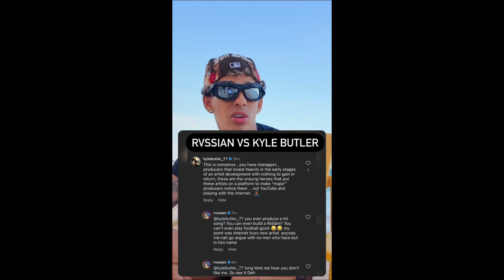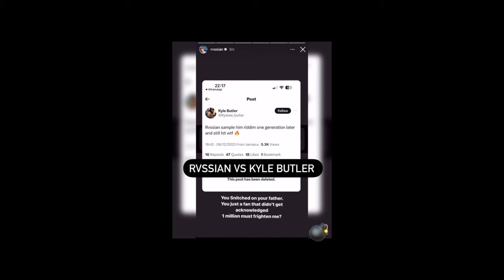Rvssian VS Kyle Butler